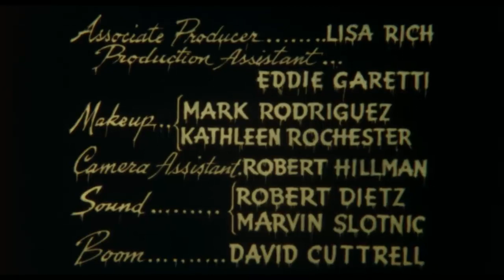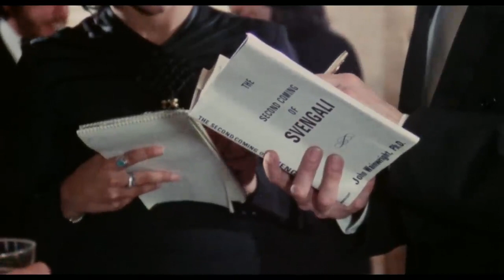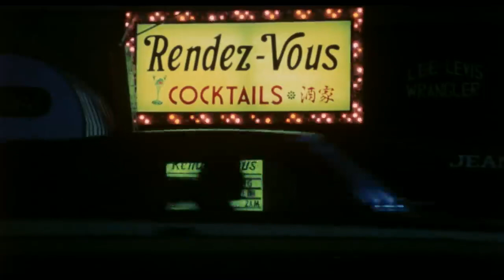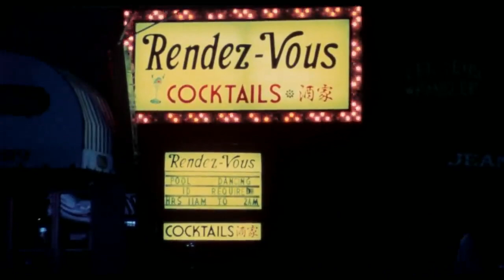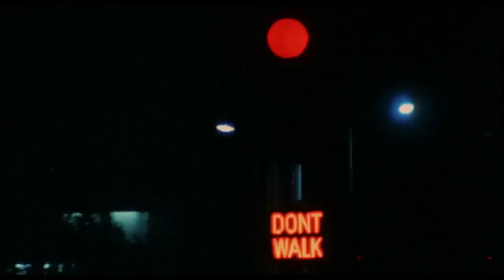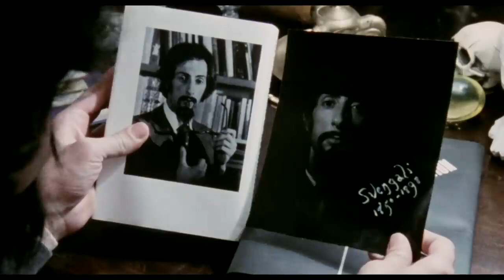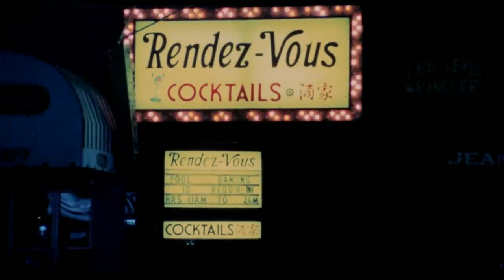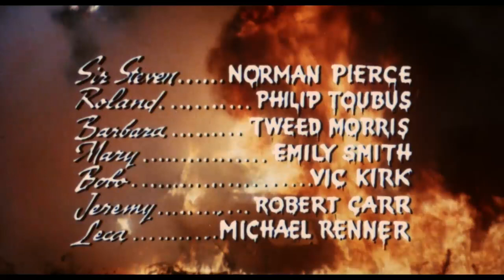DOCTOR DRACULA • 1978 • Horror • John Carradine • Al Adamson • Full Movie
An evil hypnotist puts a beautiful woman under his spell.  Dracula (Larry Hankin) adds a twist to the tale of a Svengali and his Trilby.  [IMDb records the release as 1983, Rotten Tomatoes as 1977.]

Doctor Dracula is a 1978 horror film directed by Al Adamson, featuring John Carradine.

Directed by: Paul Aratow, Al Adamson
Written by: Paul Aratow, Cecil Brown, Gary Reathman
Produced by: Edward H. Margolin
Starring: John Carradine, Don Barry, Larry Hankin, Geoffrey Land, Regina Carrol
Cinematography: Gary Graver, Robbie Greenberg
Edited by: Michael Bockman, Michael Bourne, David Webb Peoples
Release date: March 1978